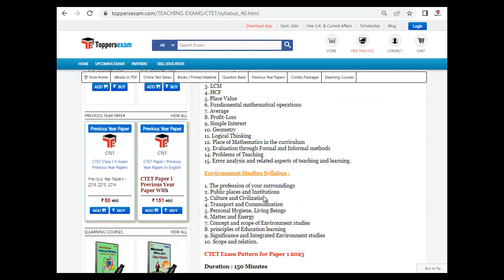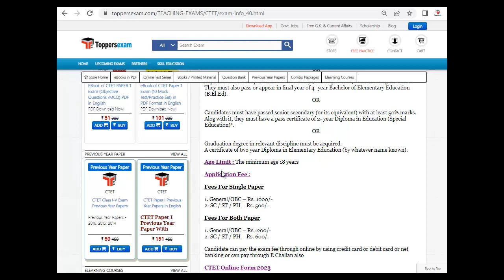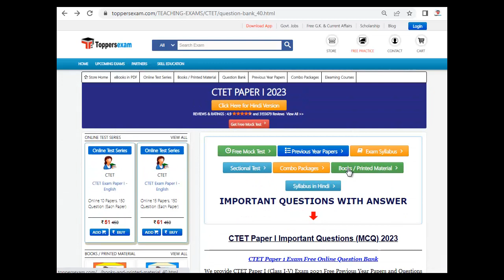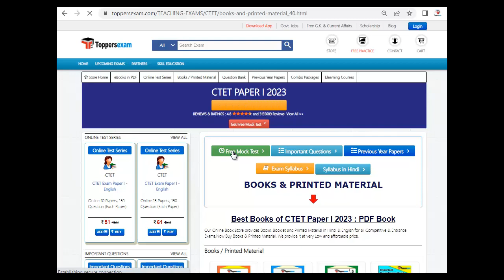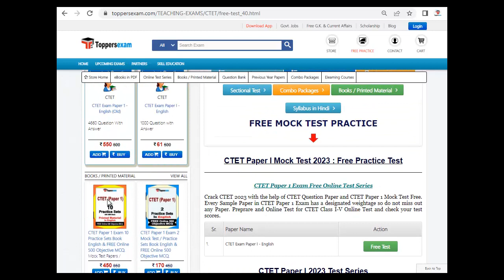CTET PAPER I Questions Paper 2023, Notification, Printed Material, Update Syllabus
CTET PAPER I Exam 2023,Update Syllabus & Pattern. For Preparation of CTET PAPER I we Provide Books, eBooks, Booklet, Simple Paper,  Solved Paper, Printed Material, MCQ, Practice Set, Previous Year Paper, Important Questions, Questions and Answers, Preparation Tips & Strategy 2023Exam, Study Material and More at Toppersexam.com